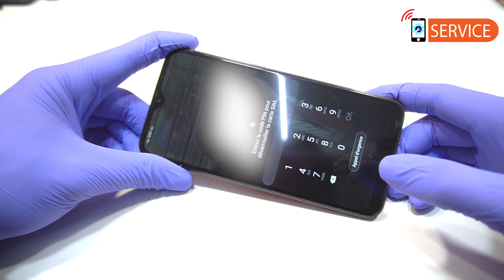Samsung Galaxy A10 Lcd Screen Replacement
In this video I will show you how to replacement Samsung Galaxy A10 Lcd Screen